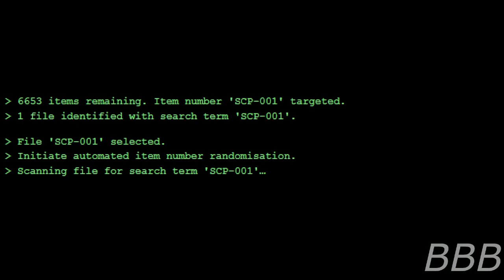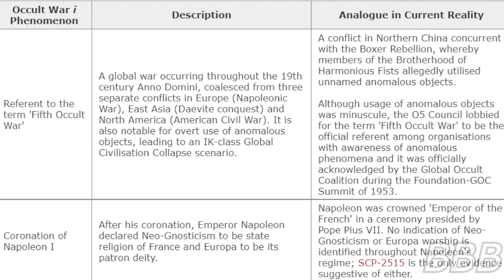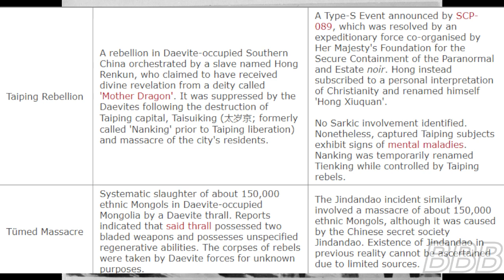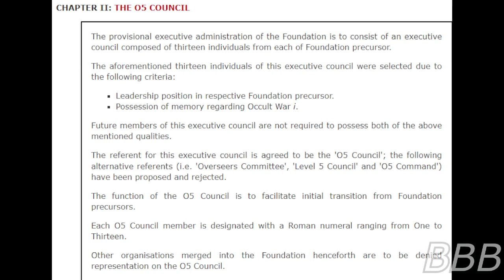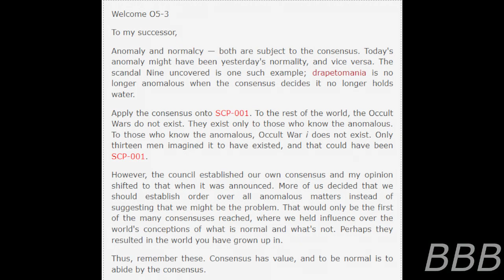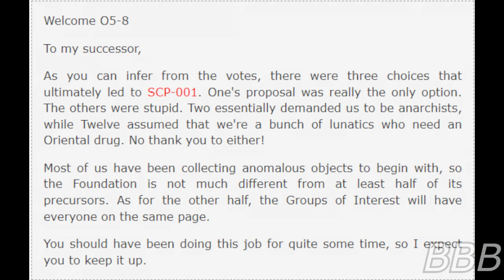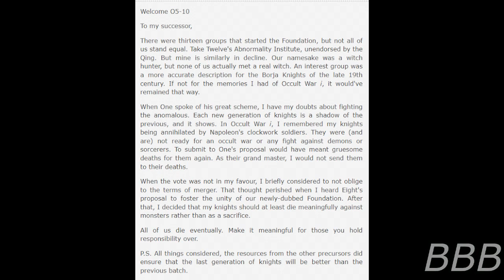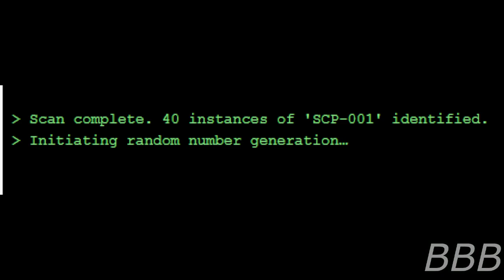SCP 001 The Consensus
SCP-001 is a CK-class Reality Shift that resets the world to a state where events were changed to prevent a world-ending scenario from happening, leading to the beginnings of this reality's Foundation and many GOIs.